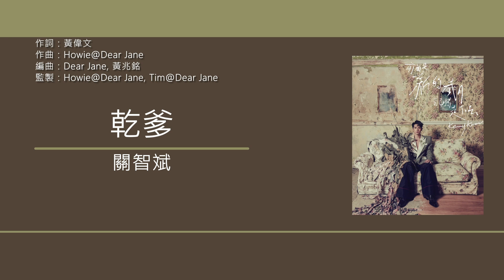關智斌 Kenny Kwan - 乾爹 [歌詞同步/粵拼字幕][Jyutping Lyrics]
乾爹 - 收錄於關智斌2021年專輯《前面是新的歲月記得走下去》

作詞：黃偉文
作曲：Howie@Dear Jane
編曲：Dear Jane, 黃兆銘
監製：Howie@Dear Jane, Tim@Dear Jane

今晚　又試試　約會某君
預感未必配襯
容許我　沒興趣證實　這過客
會好過前兩任

為何離家　家貓更動人
為何離家　餐廳不吸引
日夜去肉搏　又為了什麼
無非幾個濕吻

* 人離羣獨居　不算太壞事情
能平衡自己　不慣再合併
人生即使乾　還暫時乾得　很高興
最近碰到　我愛的類型
仍情願　患長期　單身症
當天我要的熱情　今天我已不懂反應 *

乾了　别太快再掉進海
別輕易的再愛
年長了　别免費對外派發愛
看可有人接待

如何投資　可保障未來
如何投資　先風險不再
別日算夜算　自助與自戀
才堪稱作真愛

Repeat *

好東西　外面近乎沒有剩
髒東西　大路上無限供應
今天起　我決定　好靜
乾一些　亦未為誰認了命
乾一杯　潤澤著留白心境
誰還期待救星

談情和熱戀　不再算　大事情
能陪陪自己　小酌也盡興
聊天的不拘　求下文只好講心領
最近我搬去了　孤獨城
如無事別前來　想打聽
當天派對不願停
今天我已燒乾　衝勁